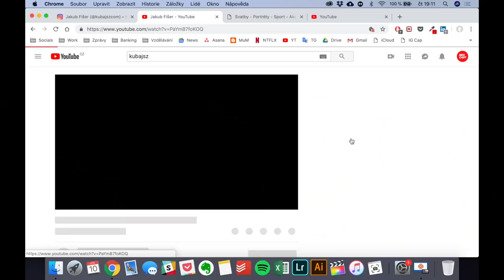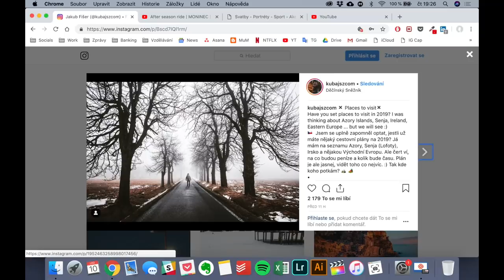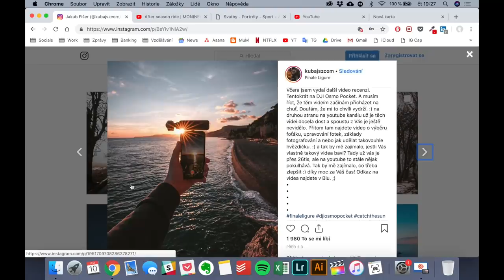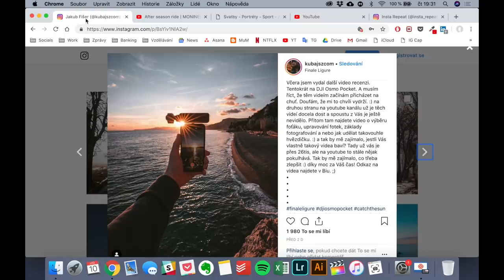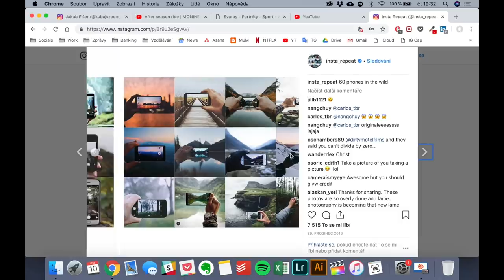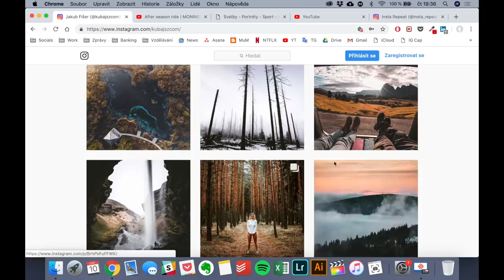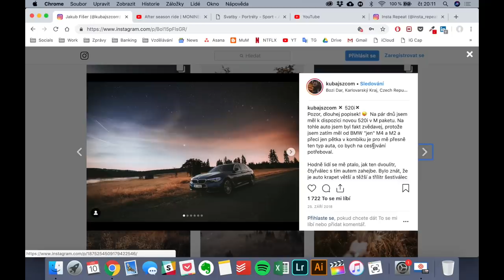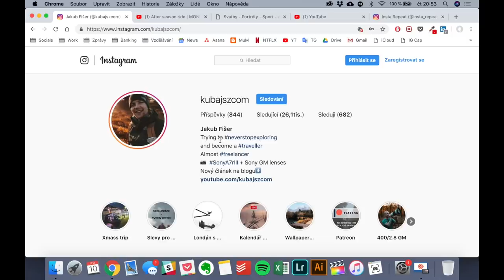BROCAST #10 - Jakub Fišer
Jakub Fišer aka Kubajszcom je fotograf a podomní prodejce kalendářů a presetů, kterého všichni známe z Instagramu. Kubu považujeme za jednoho z nejzajímavějších fotografů v Čechách, který má vždycky připravený nějaký cestovatelský tip.

A protože každý fotograf rád odpovídá na otázky typu: “Jak si vybrat první foťák?”, zeptali jsme se ho za vás. Také jsme ale probrali jak se dostal k fotografii; kam vycestovat po Evropě za fotkou; jak vybudovat profil na Instagramu s desítky tisíc sledujících; jak fungují spolupráce s brandy na Instagramu; Petera McKinnona a jeho bucket shot; a v neposlední řadě to, jestli se dá focením a cestováním v Čechách uživit.